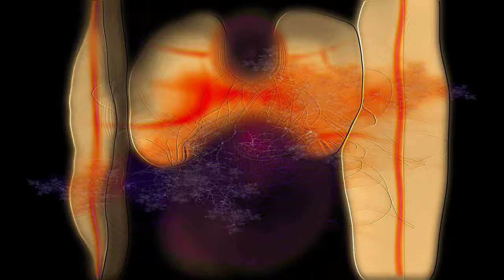Daz D - Heart In California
The 12th track, 'Heart In California', from my 6th album, 'Darkheart'.